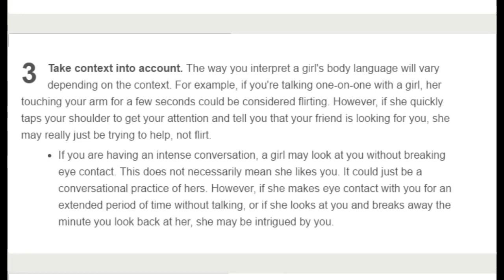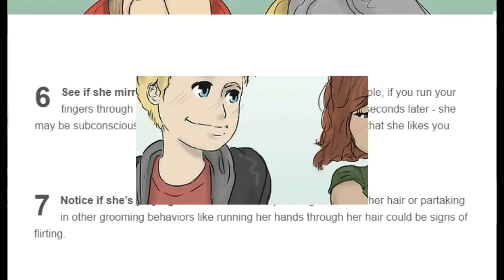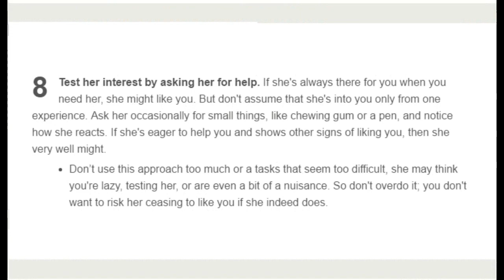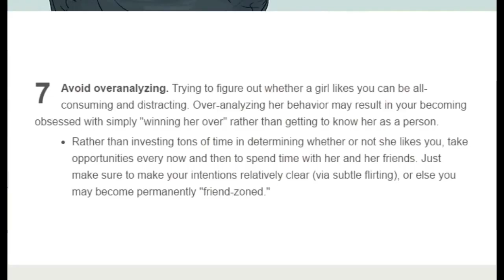How to Know if a Girl Likes You